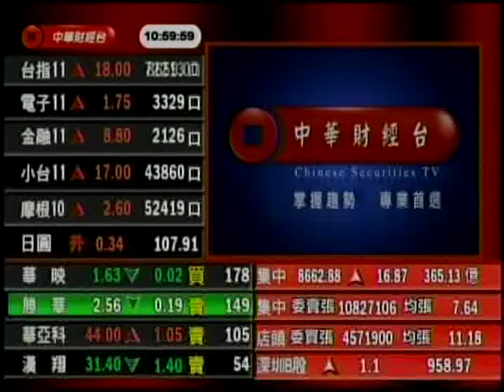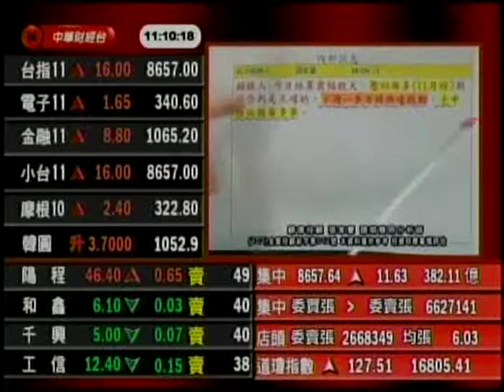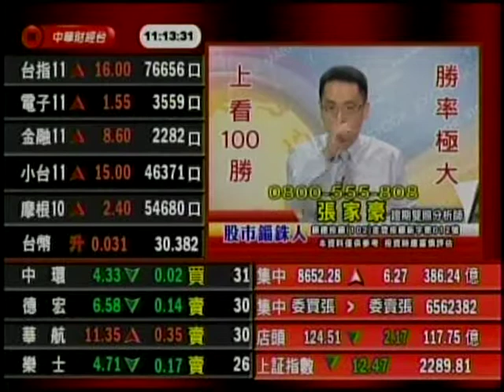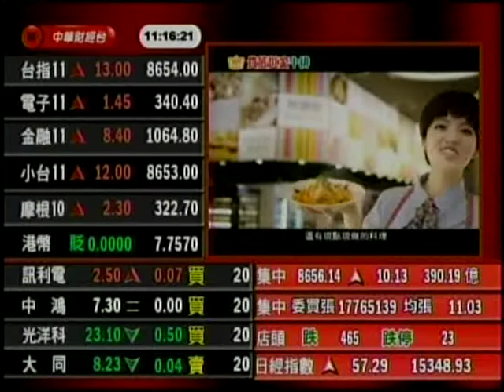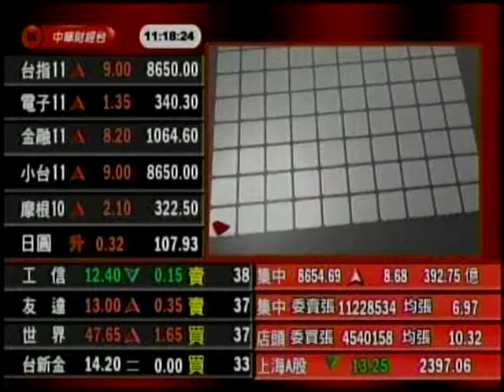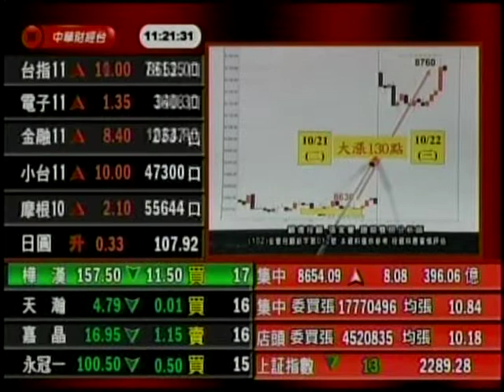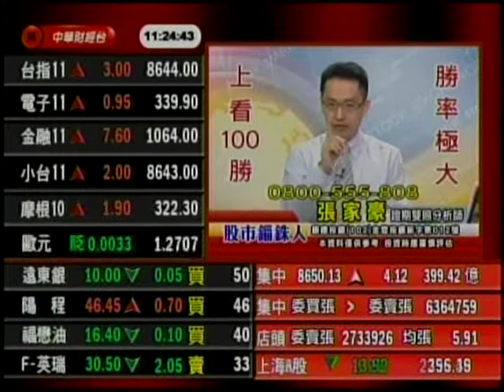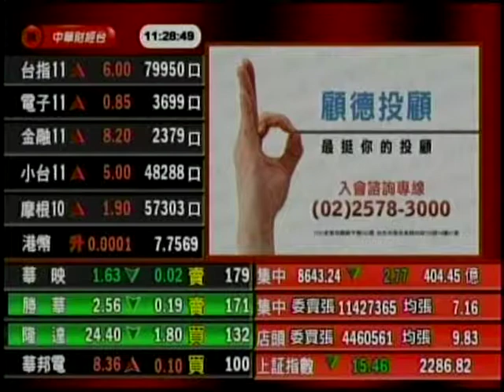股市錙銖人張家豪 分析師 2014-10-27 盤中